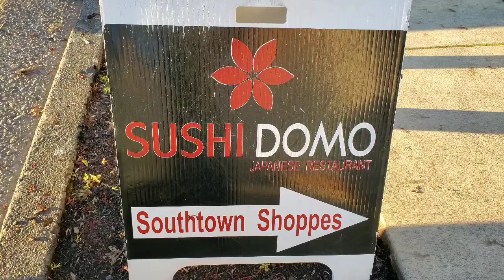Sushi Domo - Green Acres | Oak Street Eugene, OR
Video and website by Kinergy Tech
Kinergytech.com